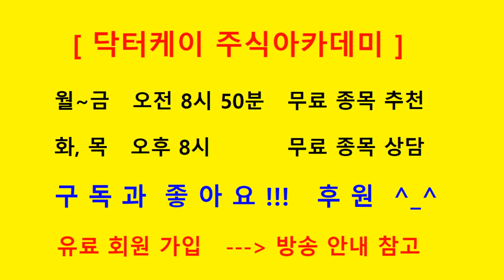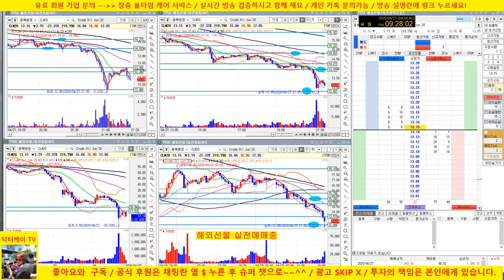[니가 초특급 트레이더라구~] +1,349달러 수익/해외선물 크루드오일 실전매매/20/04/27/닥터케이 주식아카데미/주식고수의 주식강의/무료 추천주 & 종목상담